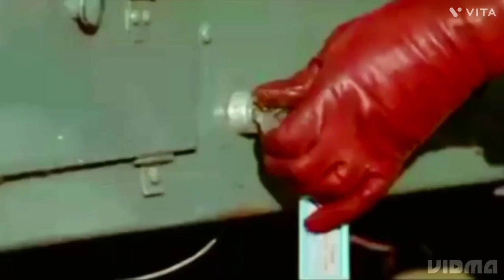Music 🎶🎼🎵 Jhuthi thi tu or tera pyar bhi Music 🎶🎼🎵